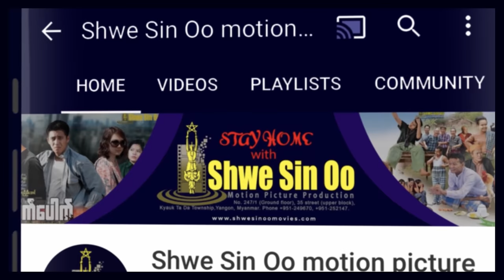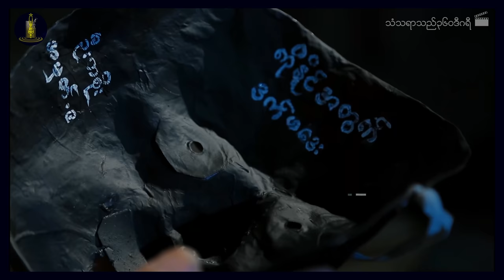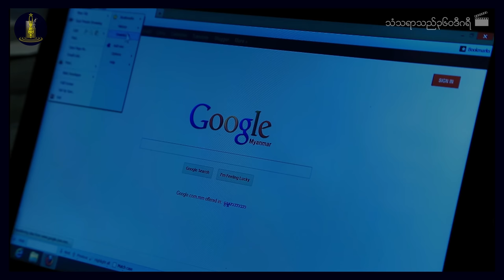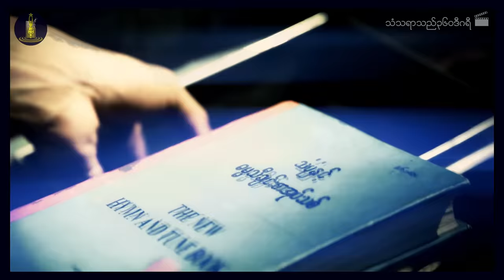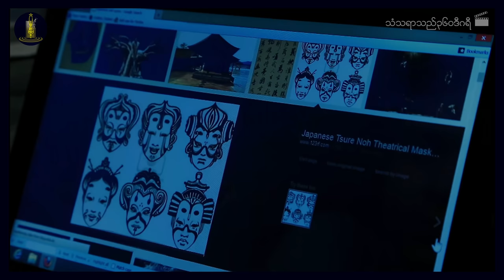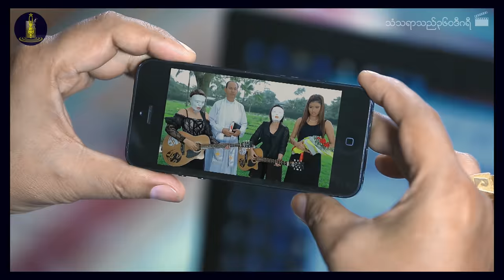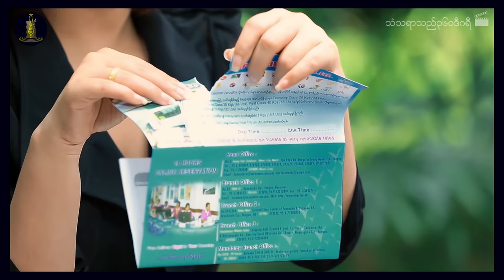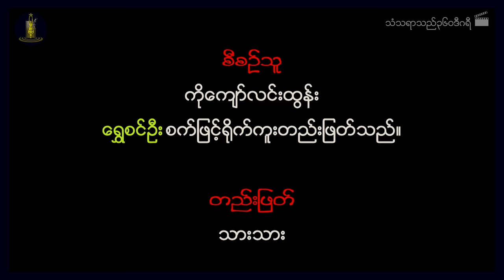ရွှေစင်ဦးရုပ်ရှင် | သံသရာသည်၃၆၀ဒီဂရီ | Life Circle is 360 Degree | မြန်မာဇာတ်ကား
📕ဇာတ်လမ်း- မနော်ဟရီ
📝ဇာတ်ညွှန်း- နေခြည်အောင်သစ်
🎬ဒါရိုက်တာ- နေပိုင်
🌟သရုပ်ဆောင်များ- နေမင်း၊ သင်ဇာဝင့်ကျော်၊ စန္ဒီမြင့်လွင်၊ ဖူးပွင့်သခင်